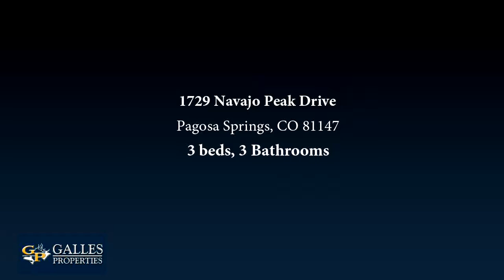Home for sale - 1729 Navajo Peak Drive, Pagosa Springs, CO 81147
Water. Views. Privacy. Welcome home to Navajo Peak Ranch. Located on 180 pristine acres at the base of the Continental Divide, this rare ranch offering is bordered on two sides by National Forest. With an amazing amount of water, the property boasts 2 stocked ponds plus 3 additional ponds that could be enlarged, creeks, numerous springs and water rights to support lush, irrigated meadows and what is truly a wildlife refuge.  The custom home offers amazing finishes, with a detached 2-car garage and bunk house. This rare property must be seen to be believed.

Bedrooms: 3
Bathrooms: 3
Square Feet: 2053
Price: $2,844,000

08/08/2019 09:01:13 am

Last modified: